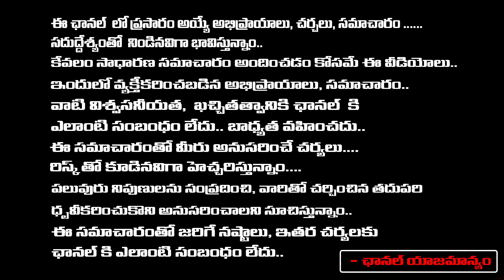Director Geetha Krishna Says Sensational Facts About Margadarsi Chit Fund Case | Jagan | Ramoji Rao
Director Geetha Krishna Says Sensational Facts About Margadarsi Chit Fund Case | Jagan | Ramoji Rao | First Telugu